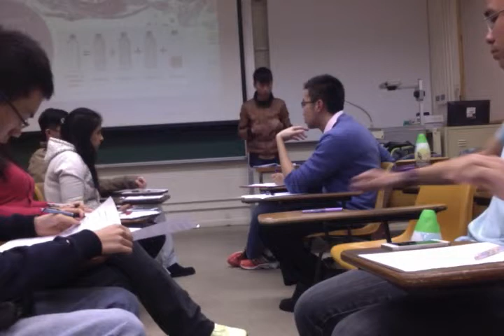HKBPDC2014 Adjudication Test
This House, as an homosexual athlete, would not participate in the Sochi Olympics.